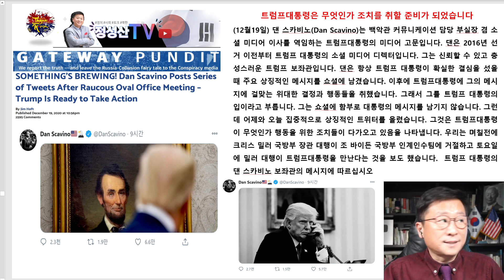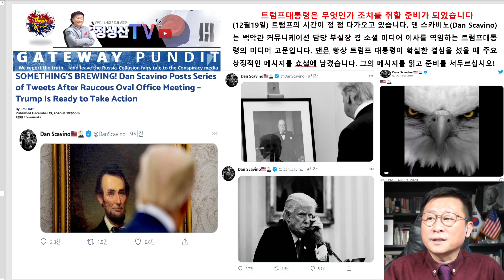트럼프 미디어 보좌관, 드디어 때가 왔다!